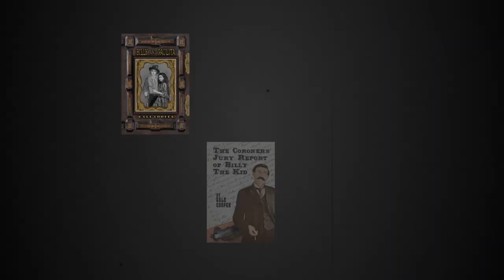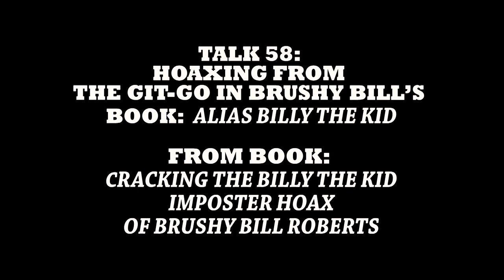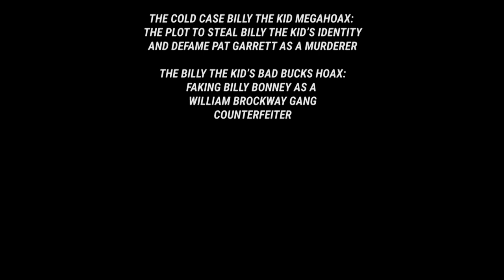TALK 58: HOAXING FROM THE GIT-GO IN BRUSHY BILL’S BOOK: ALIAS BILLY THE KID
PERMISSION FOR SOURCE PHOTOS: University of Texas at El Paso Library, Special Collections Department, Samuel Fant Photographs, PH058

Based on book: CRACKING THE BILLY THE KID IMPOSTER HOAX OF BRUSHY BILL ROBERTS

Billy the Kid expert and author, Gale Cooper, M.D., begins her debunking of the “Brushy Bill” Roberts imposter hoax’s bible: ALIAS BILLY THE KID. The information is from her book: CRACKING THE BILLY THE KID IMPOSTER HOAX OF BRUSHY BILL ROBERTS.

Gale Cooper's Real Billy The Kid History: The YouTube Talks

Billy & Paulita